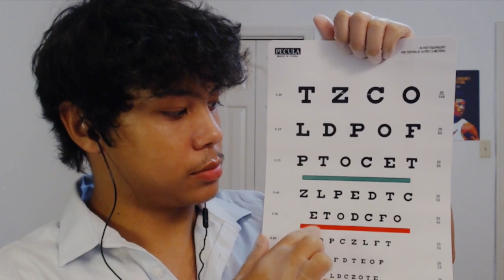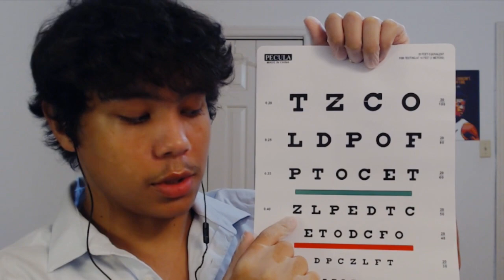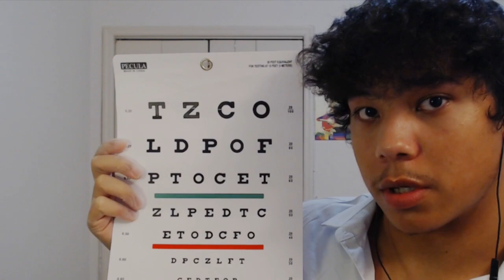ASMR Physical Exam Medical Roleplay(Muscles, Eye Exam, and Ear Exam)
Today is another medical asmr video with a physical examination, which includes an eye exam, ear exam, and testing your muscles. Enjoy

If you're interested in watching me play video games on chill streams my twitch is at

Timestamps:
00:00 - 1:32 Talking before video starts
1:33 - 2:49 Intro/explaining
2:50 - 4:04 Putting gloves on latex/glove sounds
4:05 - 14:40 Feeling face/head & upper body, testing muscles
14:41 - 21:28 Eye Exam and vision test
21:29 - 24:21Whispering and remembering words(hearing test)
24:22 - 25:28 Goodbye